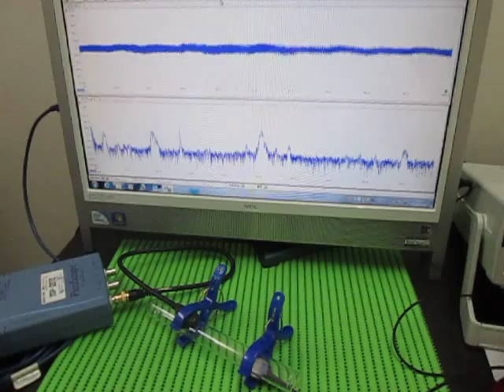超音波実験 Ultrasonic experiment